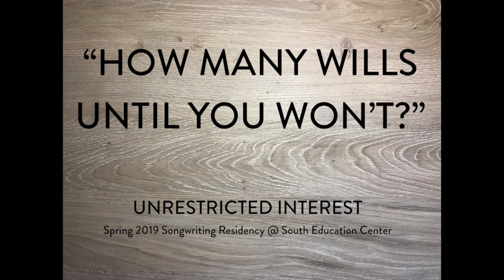"How Many Wills Until You Won't?" (Unrestricted Interest + South Education Center)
HOW MANY WILLS UNTIL YOU WON’T?

How many words can you sing in one day?
How many puzzles can you do a day?
How many rides can you do in a day?
When do you live or die?

How long can you hold your breath for?
How many children can a person have?
How high can a score be in a basketball game?
Why do you say why?

How many lives until you don’t?

What’s the highest age you can go?
What time does the sun come up?
Why do cars pollute the earth?
When does the moon shine bright?

What’s gonna happen in the future?
When will there be flying cars?
When will the earth be overpopulated?
Why is the moon red tonight?